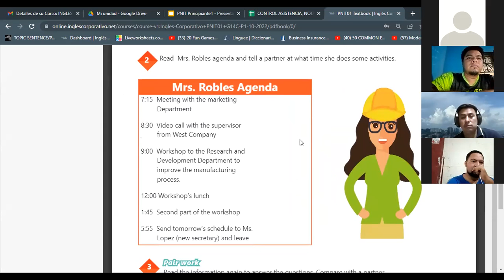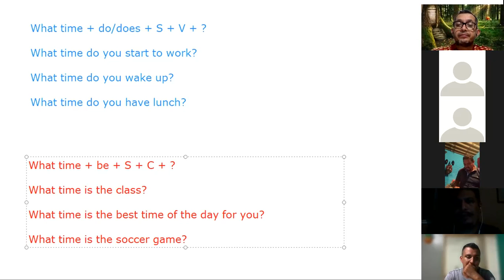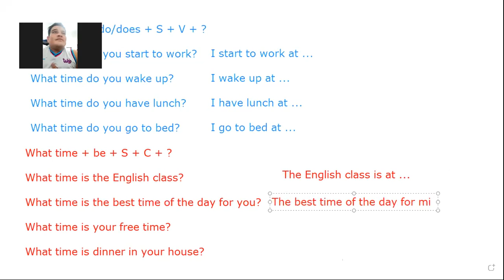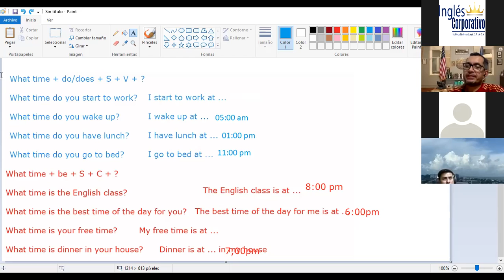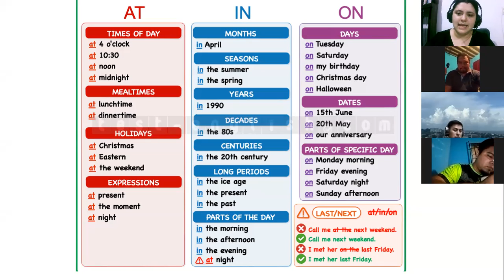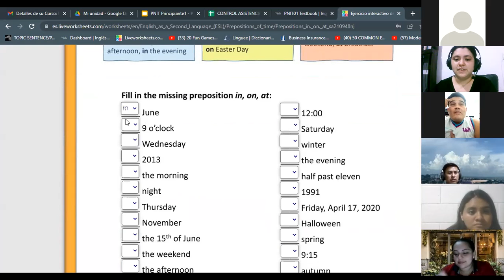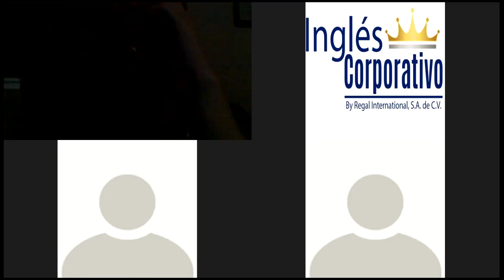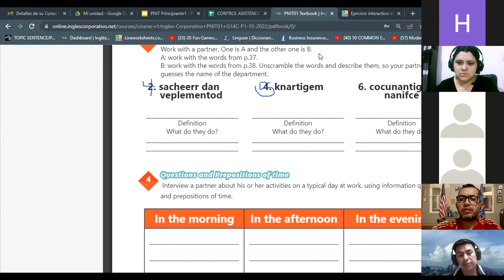Inglés Corporativo-25-10-22-How to use prepositions of time